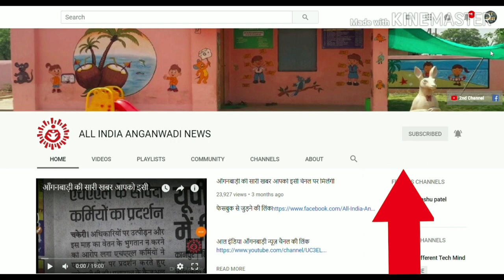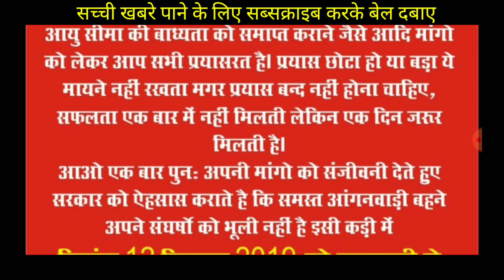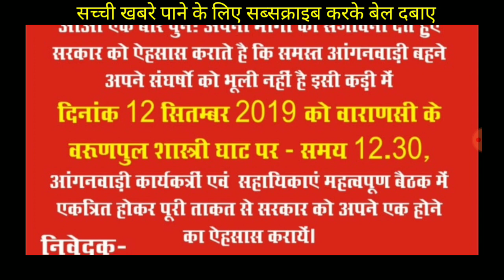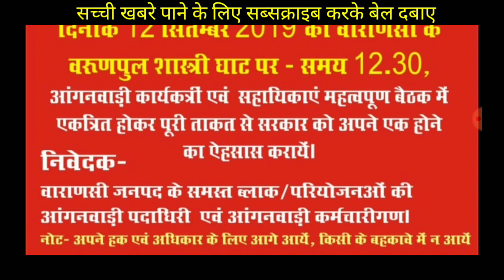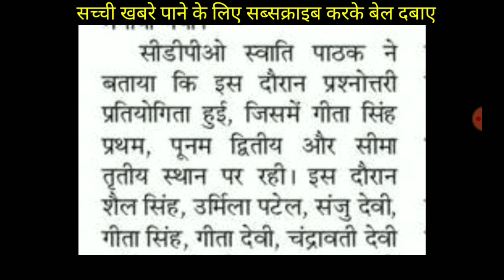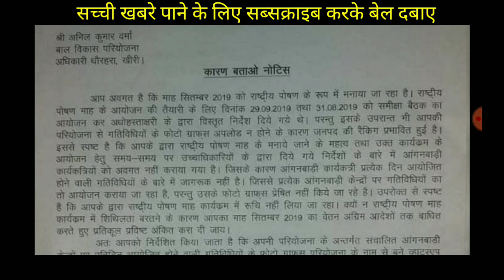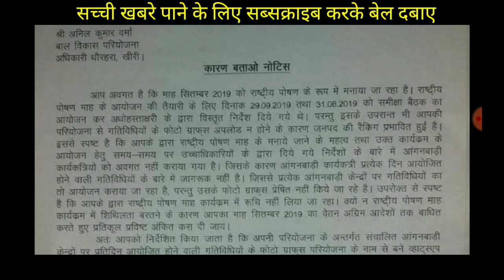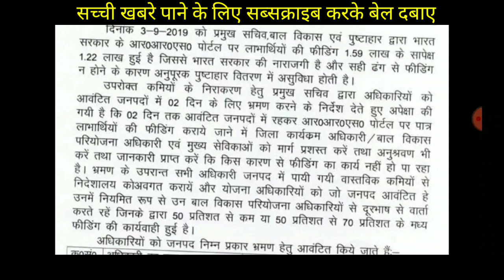बहनोँ धरने का ऐलान मानदेय के लिए होने जा रहा है आँगनवाड़ी सहायिका मिनी बहनोँ का धरना